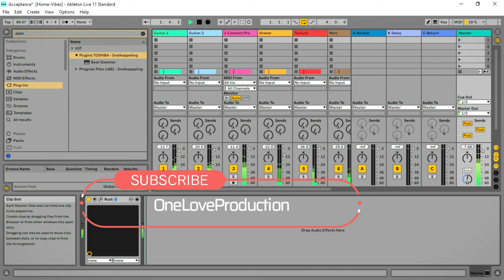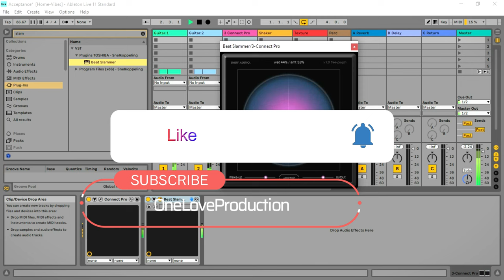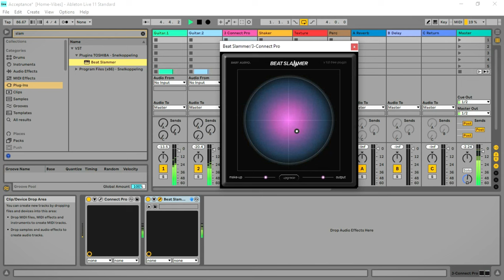Beat Slammer - FREE Compressor VST/Plugin by Baby Audio